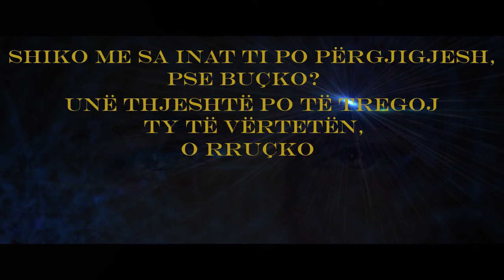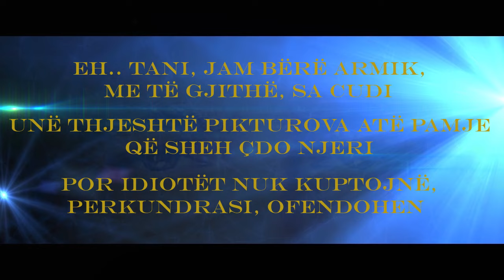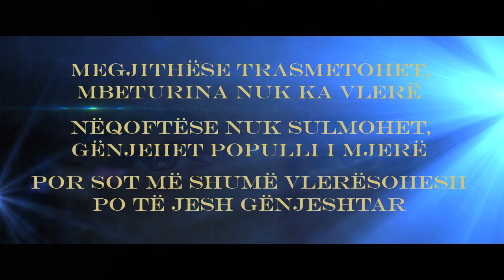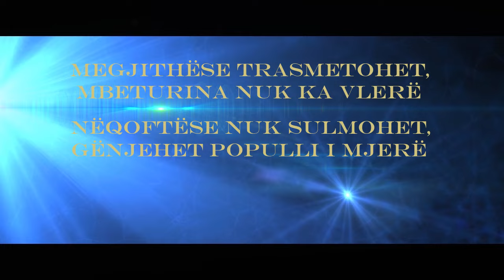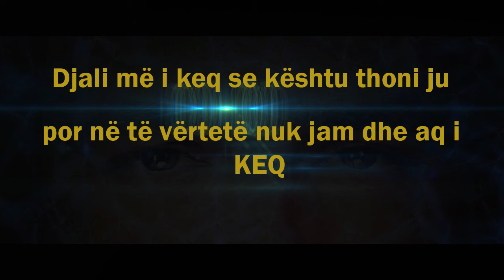Idiot dhe Krenar -- D.M.K.